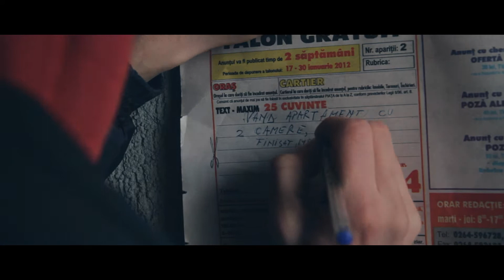Blitz Film 2012.mov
- Multumim ilariant.ro - actori principali in (partea 1)

-Multumim echipei Blitz blitz-imobiliare.ro pentru implicare si profesionalism. (partea 2)

Filmarile au fost realizate in format DSLR.